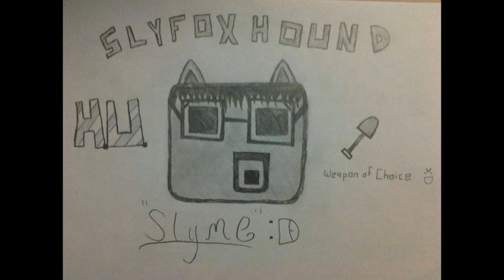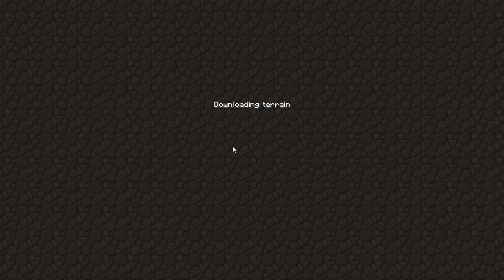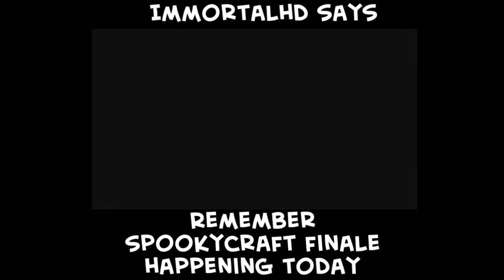HPLS | Homiecraft | Ep.109 | BatHorse is a no good for nothing horse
Mods Being used:- Mo' Creatures (New Mobs!) 1.3.2
- BackPack Mod 1.3.2
- Pams Mod 1.3.2
- BBQ Mod 1.3.2
- BlueRush Mod 1.3.2
- Too Many Items 1.3.2
- SCMowns Private Mod 1.3.2
- Display Chest 1.3.2
- KnifeDagger Mod 1.3.2
- Timber Mod 1.3.2
- Throwable Bricks 1.3.2
- Mob Amputation Mod 1.3.2
- Recipie Book 1.3.2